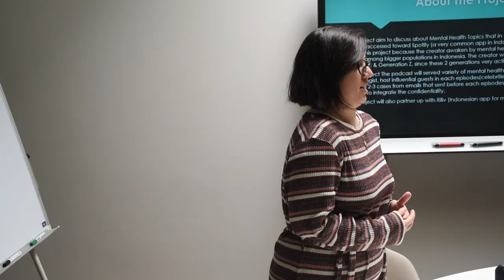A Clinical Health Psychology student is sharing her experience of studies at LSMU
A Clinical Health Psychology student is sharing her experience of studies at LSMU and living in Kaunas, Lithuania